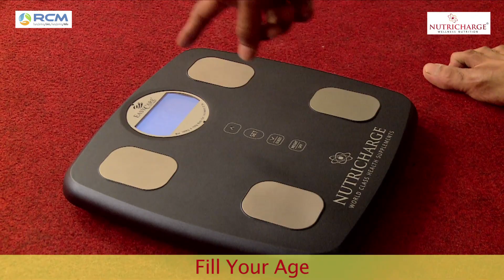Sangram Singh child - With Body Scanner